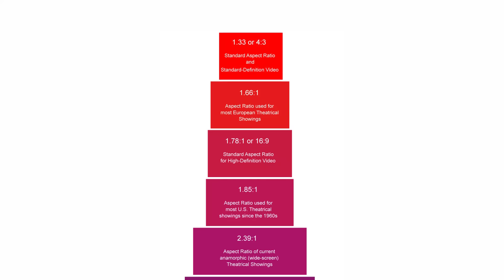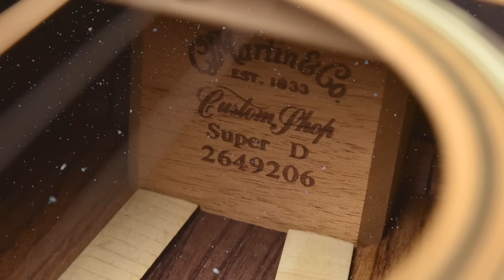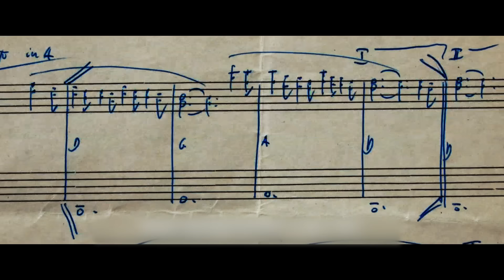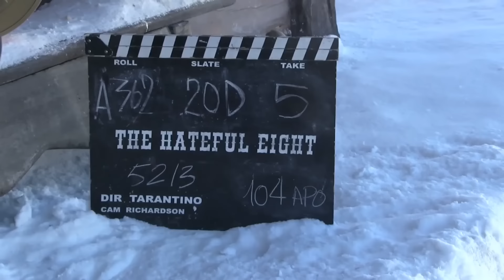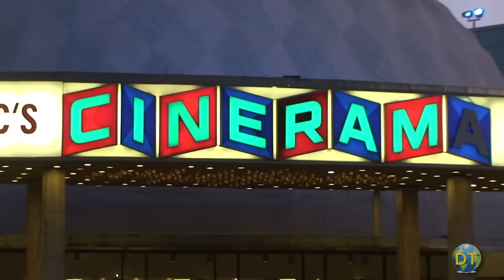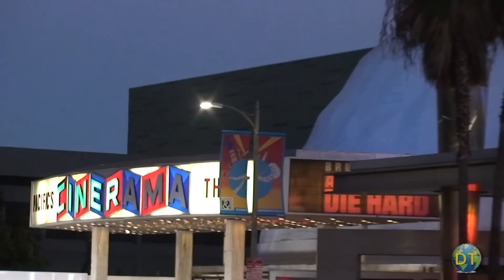WTF Happened to The Hateful Eight?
Upon winning his second Oscar for Best Original Screenplay for the western DJANGO UNCHAINED, Quentin Tarantino wanted to ride it high…by helming another western, but getting THE HATEFUL EIGHT to the big screen–like, the really big screen–wasn’t easy. Plagued by uncooperative weather, technological tip-toeing, two significant leaks, and more, THE HATEFUL EIGHT was one of Tarantino’s most difficult shoots and one of his worst-received films - initially.

So tighten up that noose and tune up the Martin guitar as we find out…WTF Happened to this movie?!